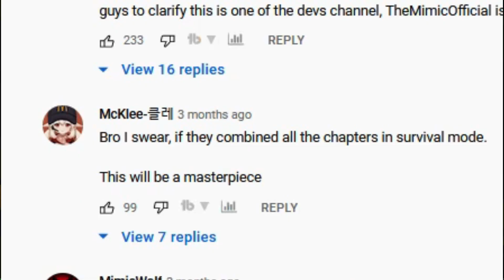The Mimic Survival Mode Leaks And Predictions!